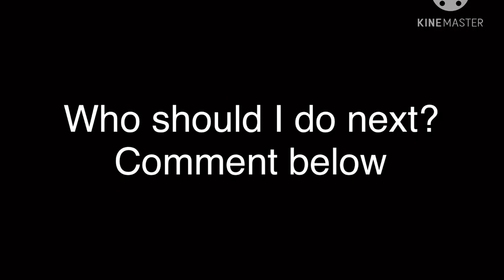Best of Patrick Mahomes Pt. 2 (Gridiron Heights)